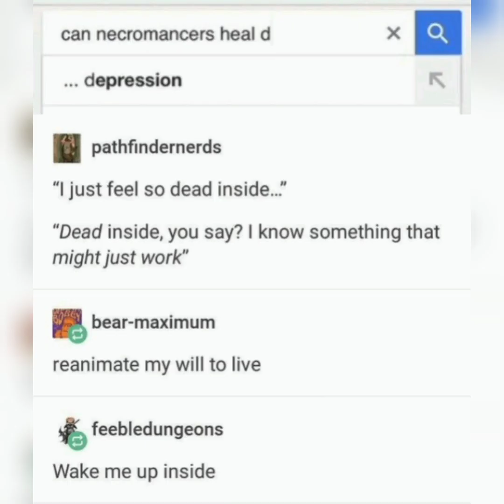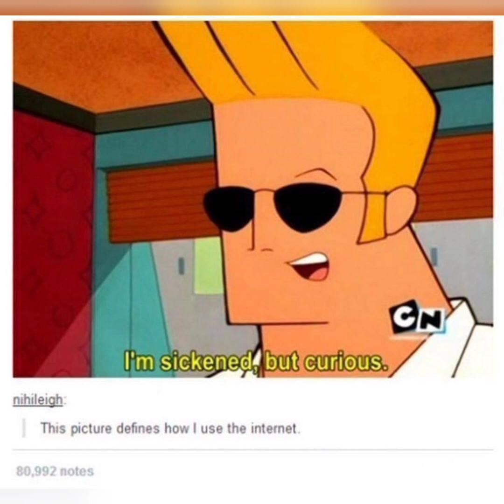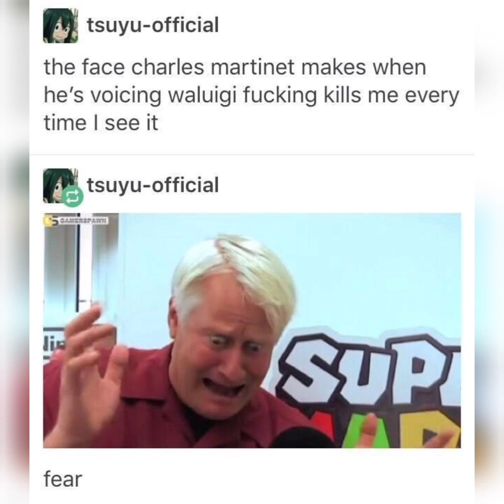memes compilation #5 | memes video | meme | meme status | 2021 | dank memes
Hi I'm Kyle.
I upload daily regular videos of meme with a special weekend bash addition that gives you extra memes on Saturday and Sunday. This is a new meme channel created for people just like me to take a break from daily life and decompress for 3 min.

the video is an collection of meme that can make u smile.

SPCT channels

2. GYAAN VIGYAAN WORLD WONDER

Meme memes funny popular desi funny comedy trending latest 2021 YouTube YouTuber 3 minutes stream new memes channel internet facebook